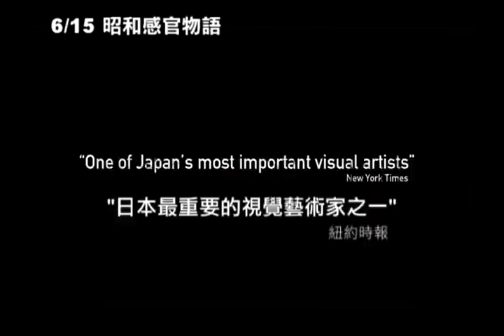【昭和感官物語TATSUMI】台灣版預告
片名：【昭和感官物語TATSUMI】
分級：未定。
上映日期：2012/6/15。
出品國：新加玻＼日語發音（2011）。
片長：96分鐘。
類型：劇情片。
製片：Tan Fong Cheng、Phil Mitchell、Freddie Yeo、邱金海（Eric Khoo）
導演：邱金海（Eric Khoo）【魔法阿爸】。
編劇：邱金海（Eric Khoo）【魔法阿爸】。
演出：別所哲也（Tetsuya Bessho）【魔女的條件】【東京快遞】。辰巳嘉裕（Yoshihiro Tatsumi）。

完整版電影資訊請上 台灣電影娛樂網